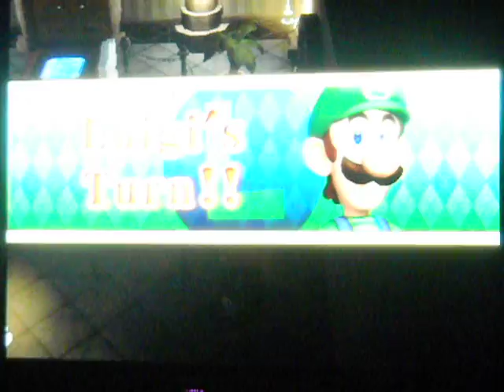Mario Party 8: King Boo's Haunted Hideaway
Part 1 is here of Mario party 8, sit back and enjoy.